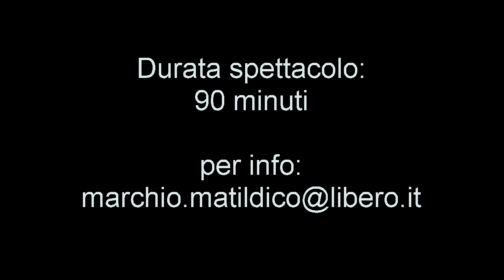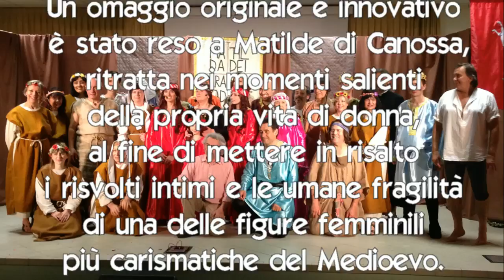Muse & Musical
Musical "Vivat Matilda!" diretto da Gianfranco Boretti e Claudio Lacava con la collaborazione di Giuseppe Corradini